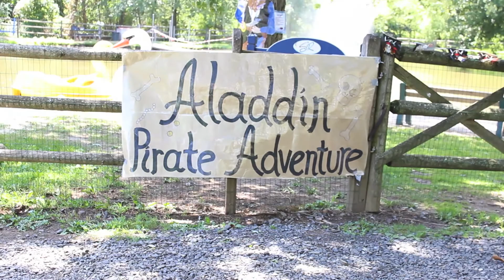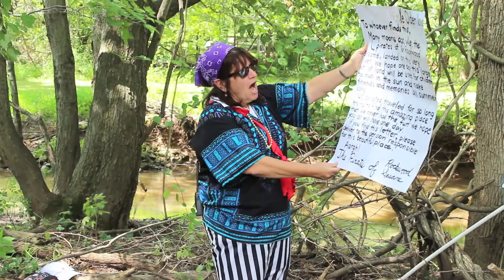Aladdin Pirate Adventure- Sesame/Rockwood Camps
The Aladdins were sent on a treasure hunt to find the hidden treasure at Sesame Rockwood